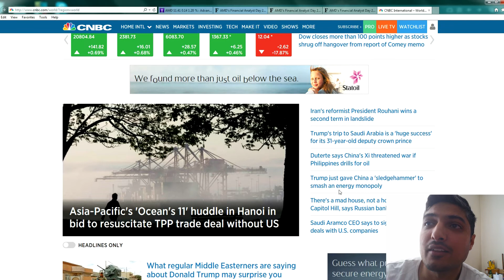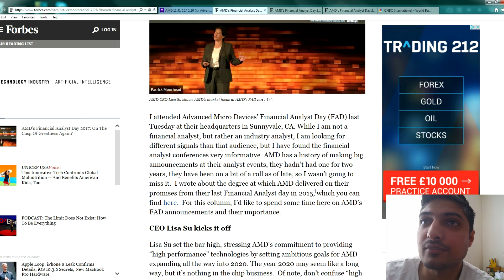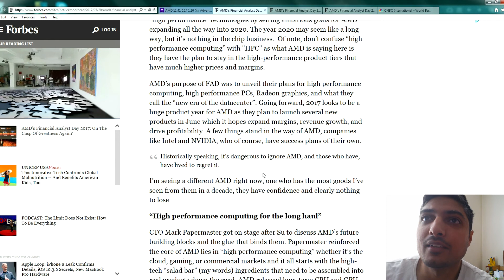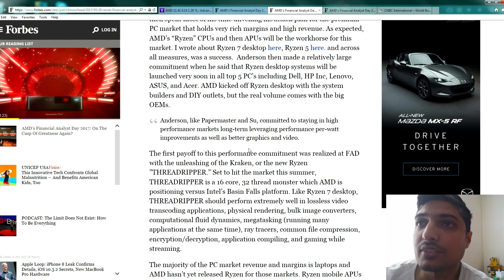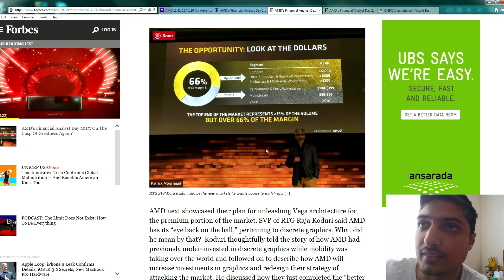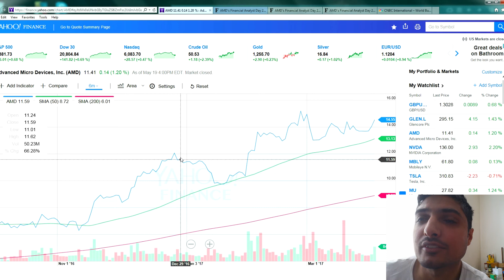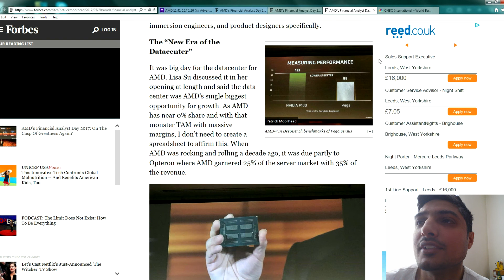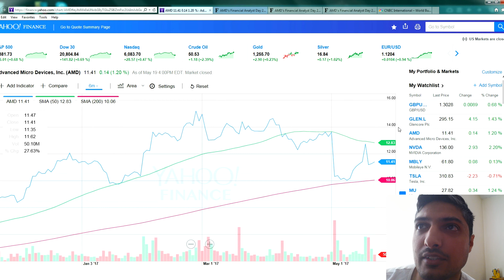AMD stock update and Analyst day 2017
In this video I talk about AMD analyst day and how my prediction in my previous video was coming true as I said AMD will have a unique advantage in the data centre market.

ears the links to the 2 books I think people need to read in order to understand the mind set needed to make real progress in life.